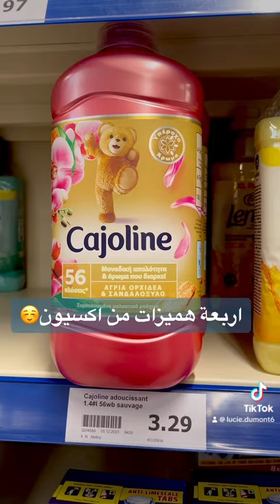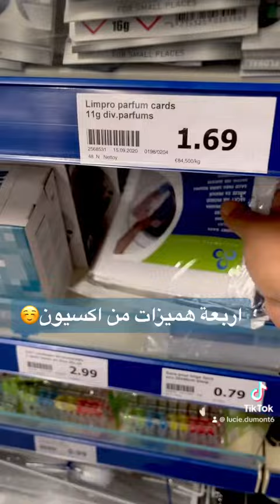هميزات او شمن هميزات من اكسيون